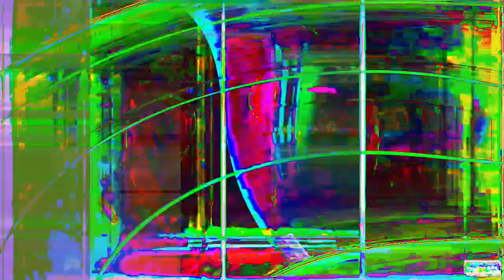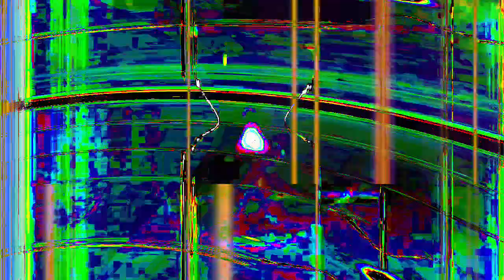[EPILEPSY WARNING] Movie 24 01 16 20h15m24s